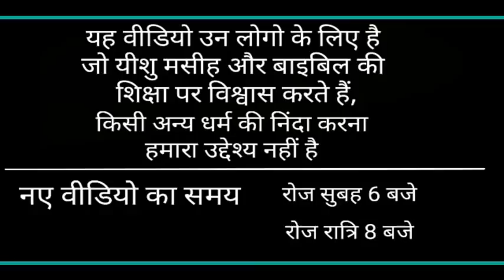Night Prayer | हानि न होगी | Bro. Pk & Sis Amrita Masih || HindiBiblemessage&prayercenter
He will deliver you from trouble , job 5:19,20